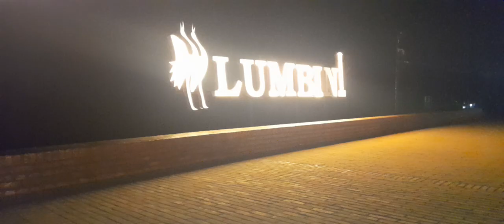31 October 2023